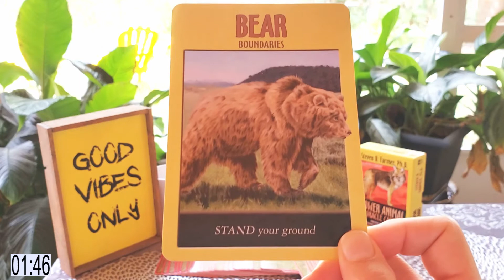Saying NO to Say YES to Well-Being, Self-Respect & LIFE - "Good Vibe In Five"(TM) Series: Ep143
GoodVibeInFive - Episode One Hundred And Fourty-Three, February 5th, 2020 - Life on FIRE in 5 Minutes or Less!

Start your year with good vibes!

Good Vibe ONLINE COURSES (attract & allow success, health & love)
Good Vibe MUSIC
Good Vibe T-shirts, Tank Tops, Mugs, Totes
& More!

Filming Location:
Tampa FL, USA

Each "Good Vibe in Five" (TM) episode includes:

1. Mindfulness & breathing: A great way to start fresh or reset your vibe

2. A Good Vibe starting intention

3. A conversation catalyst*/tool of the moment (like "surprise eggs," but with good vibe messages!)

4. Inspired ideas & insights (in the moment, unscripted and unedited) with nature as our backdrop

5. A closing Good Vibe intention

*Our featured tool & conversation catalyst of the moment:
"Power Animal" Oracle Cards with fabulous words by Steven D. Farmer, PhD & beautiful artwork by Eric Nesmith.

Beginning & ending credits, countdown timer, music mixing, and mastering by John V. Hartmann, "The Harmony Master," "Conductor" and "Creative Engineer" of